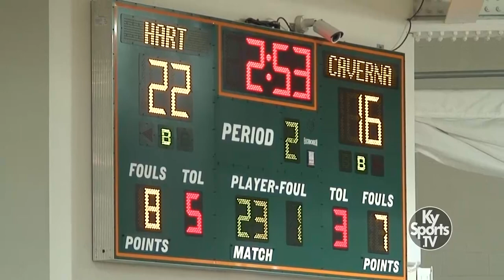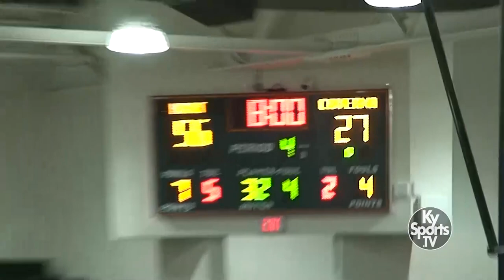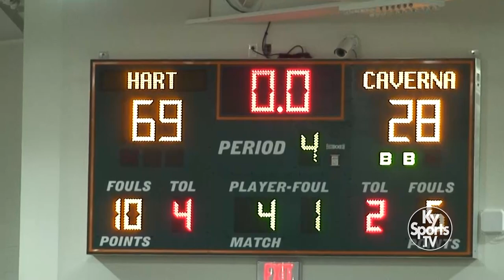Caverna vs Hart County. -18th District HS Girls Basketball 2023 [GAME]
- Game film from the high school girls basketball game between the Caverna High School Lady Colonels and the Hart County High School Lady Raiders during the 18th District tournament at Hart County High School.